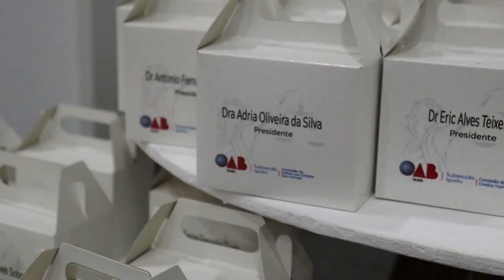OAB-Iguatu promove encontro de conselheiros e presidentes de comissões temáticas